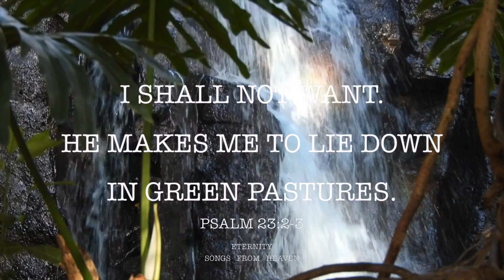WORD OF GOD FAITHFUL AND TRUE - ETERNITY SONGS FROM HEAVEN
WORSHIP IN SPIRIT AND IN TRUTH - JOHN 4 : 24 - HOLY SPIRIT WORSHIP - ETERNITY SONGS FROM HEAVEN